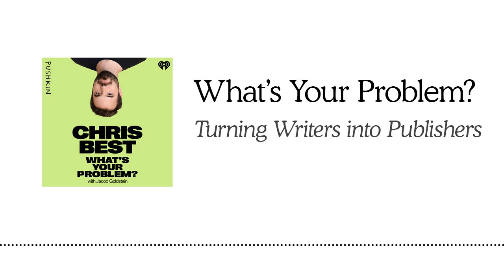Turning Writers into Publishers | What's Your Problem? | Jacob Goldstein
Chris Best is co-founder and CEO of Substack. Chris’s problem: How do you help writers make a living from a thousand true fans?

Substack is a company that helps writers send subscription-based email newsletters. Which, as Chris says, is a very simple idea, built on top of some very grandiose beliefs about culture and ideas and commerce.

ABOUT "WHAT'S YOUR PROBLEM?"
Every week on "What’s Your Problem?", entrepreneurs and engineers talk about the future they’re trying to build – and the problems they have to solve to get there. Hosted by former Planet Money host Jacob Goldstein, "What’s Your Problem?" helps listeners understand the problems really smart people are trying to solve right now.

ABOUT JACOB GOLDSTEIN
Jacob Goldstein spent more than a decade as co-host of the Planet Money podcast. He's also the author of the book Money: The True Story of a Made-Up Thing, which the New York Times called “a history of currency full of astonishing tales you might tell a friend in the pub.”